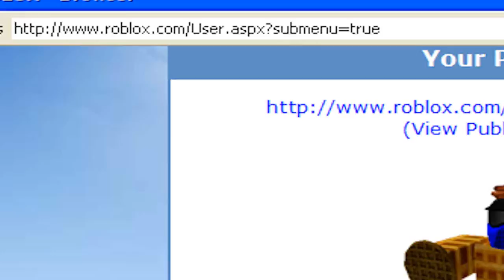ROBLOX: I have become a Veteran!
It's May 17th. I have possessed an account on ROBLOX.com for exactly 1 year, and, as a result, have obtained the Veteran's Badge.